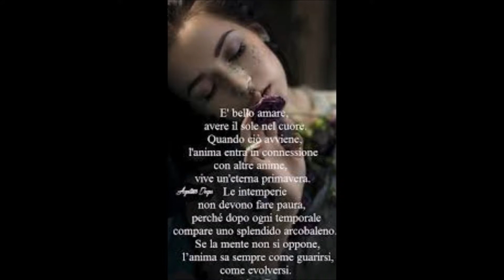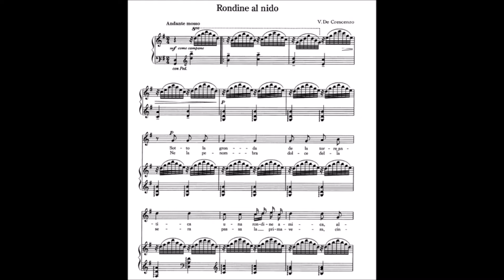"RONDINE AL NIDO" Tenore Francesco Auditore - Pianoforte Pina Macrì